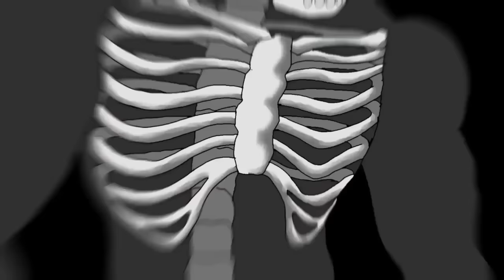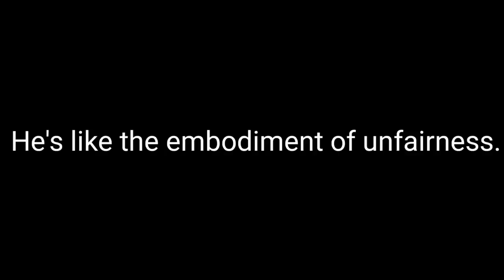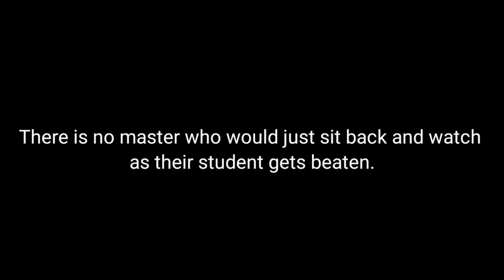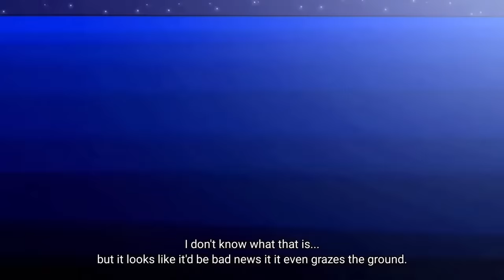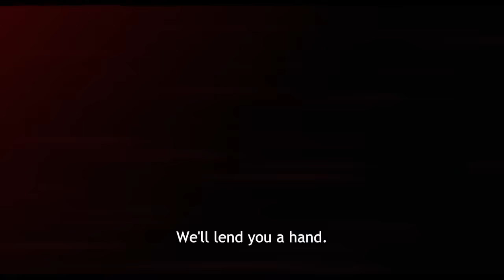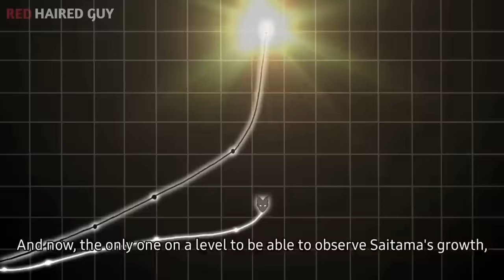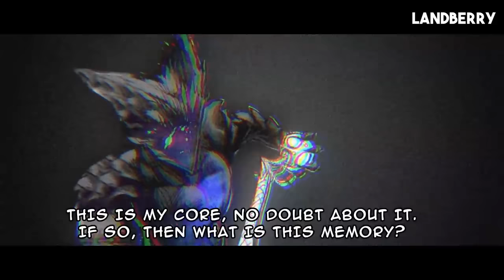Saitama Vs Garou | Multiple Animations [Full Movie] (Credit in Desc.)